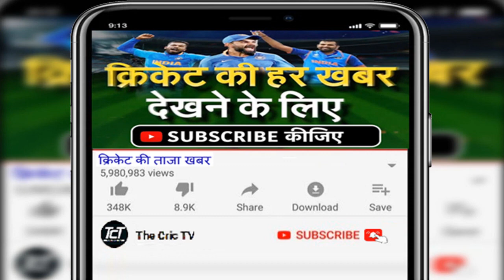IPL 2024 | All Team Top 5 Dangerous Bowler List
ALL TEAM 5 DANGEROUS BOWLER LIST

LUCKNOW BOWLER
1. Yash Thakur
2. Ravi Bishnoi
3. Mohsin Khan
4. Mark Wood
5. Amit Mishra

CHENNAI BOWLER
1. Umran Malik
2. T. Deshpande
3. M. Theekshana
4. M. Pathirana
5. Sunil Narine

DELHI BOWLER
1. Anric Nortje
2. Ishant Sharma
3. Yuzi Chahal
4. Mukes Kumar
5. Khaleel Ahmed

GUJRAT BOWLER
1. Mohd Shami
2. Mohit Sharma
3. Noor Ahmad
4. Alzari Joseph
5. Adil Rashid

KOLKATA BOWLER
1. Trent Boult
2. Suyash Sharma
3. Shardul Takur
4. Chakaravarti
5. M.  Rahman

MUMBAI BOWLER
1. Jas. Bumrah
2. Jofra Archer
3. Prasid  Krisna
4. A. Madhwal
5. J. Behrendorff

PUNJAB BOWLER
1. Sam Curran
2. Kagiso Rabada
3. Rahul Chahar
4. Arsdip Singh
5. Shakib Hasan

BANGALORE BOWLER
1. W. Hasaranga
2. Harshal Patel
3. David Willey
4. Avesh Khan
5. Karn Sharma
RAJASTHAN BOWLER
1. Kuldip Yadav
2. Adam Zampa
3. Tim Southee
4. Jason Holder
5. Piyush Chawla

HAYDRABAD BOWLER
1. Bhuvi.  Kumar
2. Deepak Chahar
3. Fazal Farooqi
4. Marc Jansen
5. Rashid Khan

Topics Covered:-
All Teams Bowler Ipl 2024
All Teams Bowler 2024
Dc Bowler 2024
Rr Bowler 2024
Gt Bowler 2024
Mi Bowler 2024
Kkr Bowler 2024
Lsg Bowler 2024
Srh Bowler 2024
Csk Bowler 2024
Rcb Bowler 2024
Pbks Bowler 2024
2024 Ipl All Teams Bowler
Tata Ipl 2024
Ipl 2024
Ipl 2024 Top 5 Bowler
Who is the Top 5 dangerous Bowler in the world?
Who is most dangerous Bowler?
Who is the Top 5 dangerous Bowler in IPL?
Who is No 1 dangerous Bowler in IPL?
Who is best captain in IPL?
Who is cricket king?
Who is dangerous Bowler in IPL?
Who is the king of dangerous Bowler?
Who is No 1 player in IPL?
Who is most danger player in India?
Who is No 1 in IPL?
Who is No 1 captain in IPL?
Which IPL has most sixes?
What is the lowest IPL score?
Who is No 1 Indian player?
Who is the No 1 batsman in India?
Who is the Sixer King in cricket?
ipl 2024
tata ipl 2024 retained players list
ipl auction 2024
ipl
ipl released players list 2024
tata ipl
ipl 2024 all team squad
ipl retained players 2024
tata ipl 2024 auction date
ipl retention